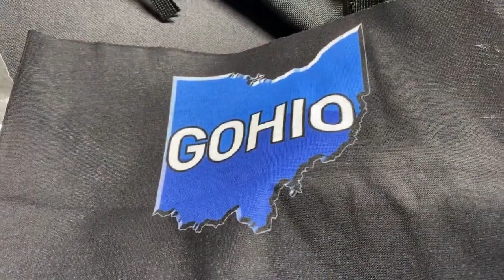Sights And Sounds 1 OAC